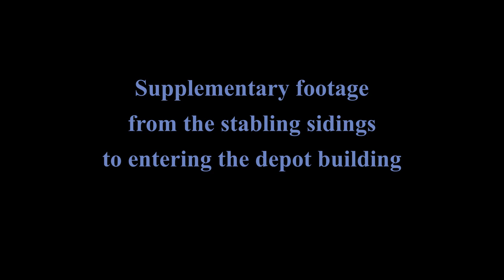Hornsey Broadway Model Railway - Supplementary footage Jan 2022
Due to popular demand, here's a short clip from the stabling sidings, moving over and into the depot building.